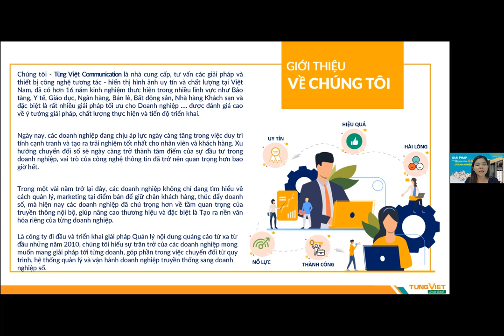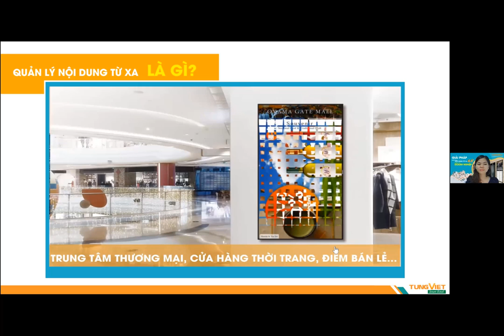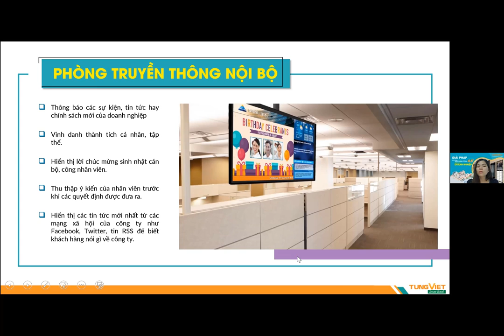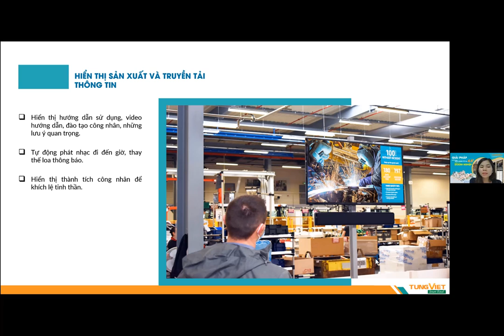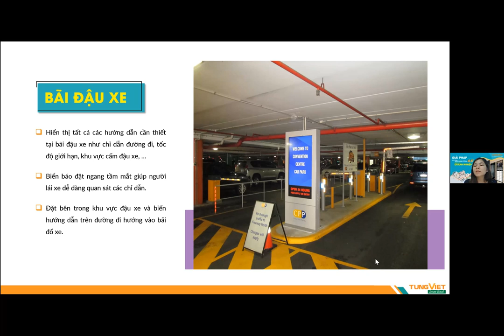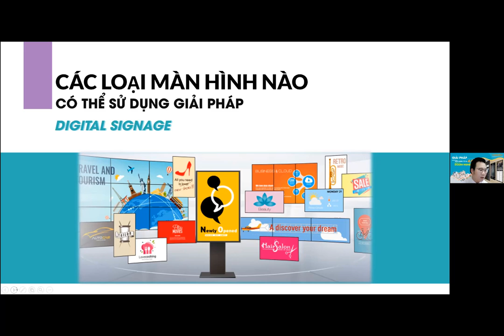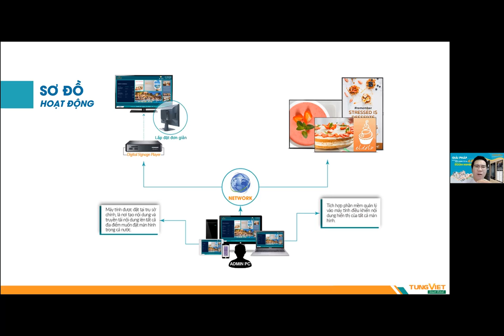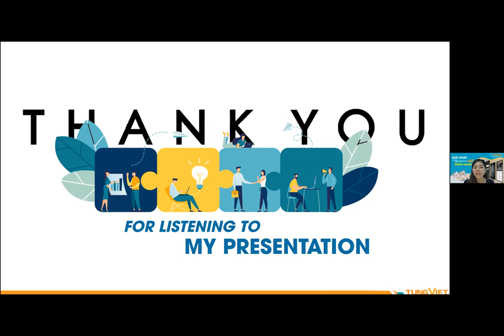[TVC-VDS] GIẢI PHÁP QUẢN LÝ NỘI DUNG TỪ XA DÀNH CHO DOANH NGHIỆP